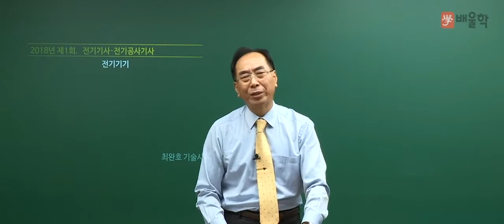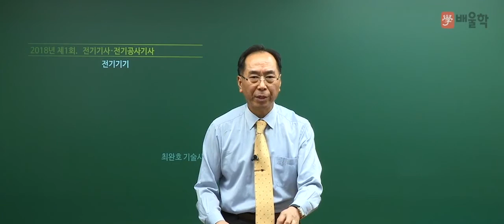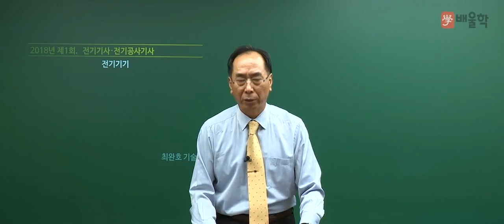[전기기사/전기공사기사 필기] 2018년 1회 전기기기 기출문제 출제경향 및 난이도 분석(기출총평)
전기기기 기출문제 풀이 - 배울학 최완호 기술사